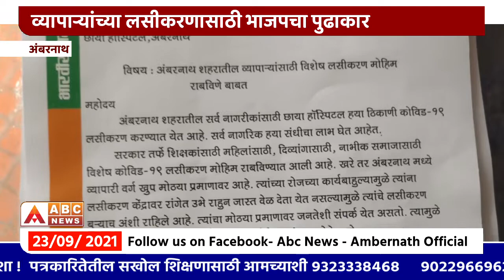अंबरनाथ मधील व्यापाऱ्यांच्या लसीकरणासाठी भाजपचा पुढाकार | Ambernath